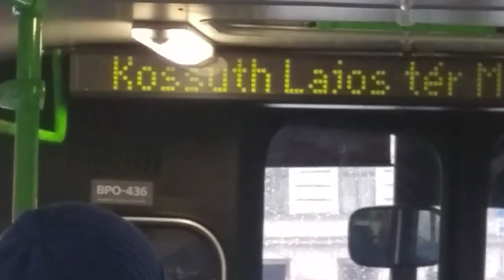2017 BPO-436 70-es trolit pótol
Bankszámla:
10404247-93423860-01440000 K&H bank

BPO-436 70-es trolit pótol. Már nincs forgalomban ez a busz, dok jellegű felvétel